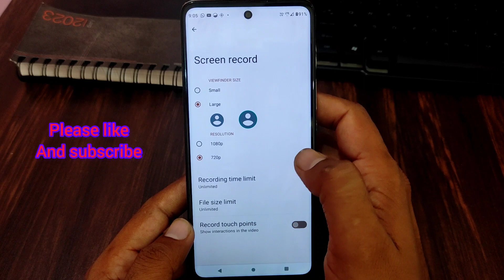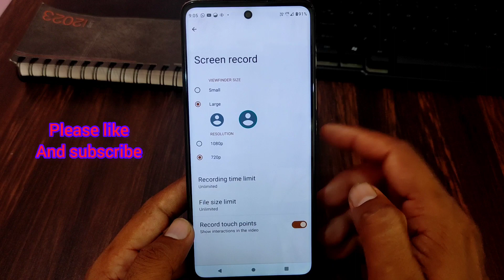Motorola edge 40 neo mobile me screen recording kaise kare / motorola edge 40 neo screen recordings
Motorola edge 40 neo mobile me screen recording kaise kare / motorola edge 40 neo screen recordings setting
topics-
Motorola edge 40 neo mobile
Motorola edge 40 neo mobile me screen recording
Motorola edge 40 neo mobile me screen recording kaise kare
motorola edge 40 neo screen recordings
motorola edge 40 neo phone me screen recording
motorola edge 40 neo screen recording
motorola edge 40 neo screen recording kaise karen
motorola edge 40 neo screen recording kaise karte hain
motorola edge 40 neo phone me screen recording kaise start kare
screen recording setting